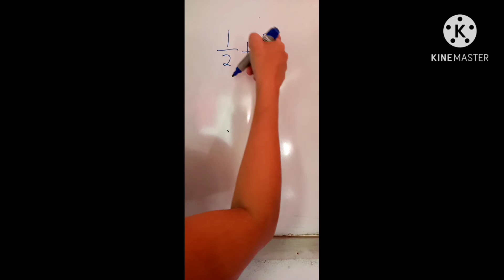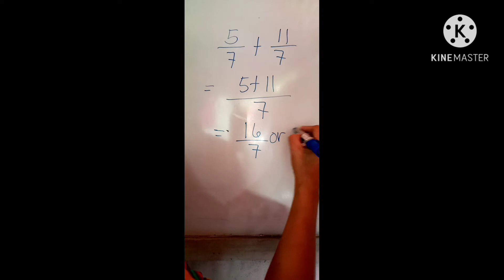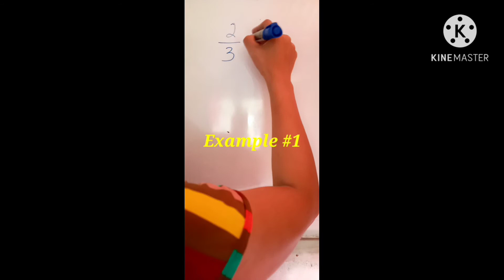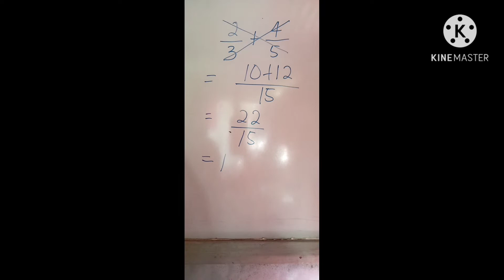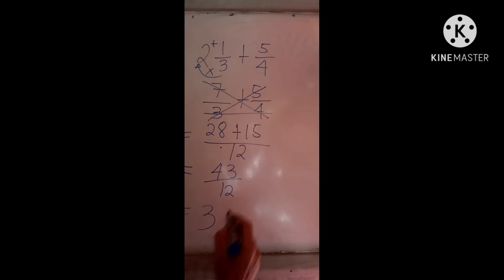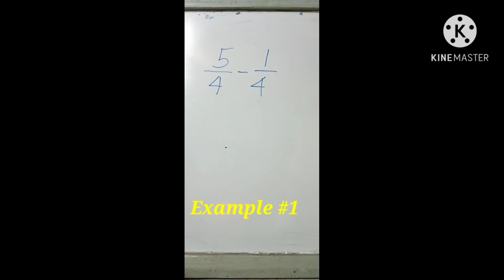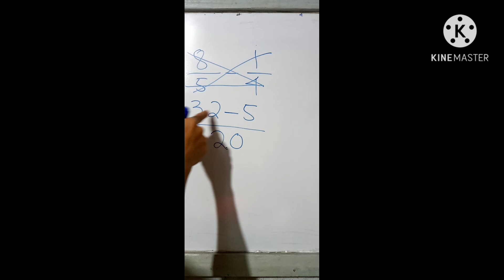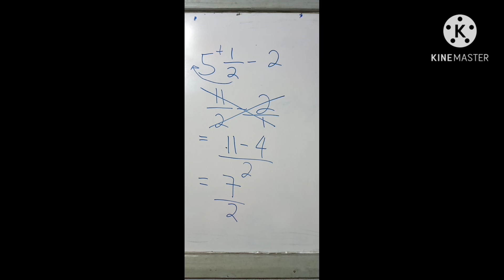Adding and Subtracting Fractions|| Easy Ways with TEACHER MATHRIX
This video will give you  ways  on how to add and subtract fractions in easy ways. This will also help those learners who are enrolled in modular classes. You can also ask for any topic na pwd ko pong gawan ng video para sa detalyadong pagtuturo.